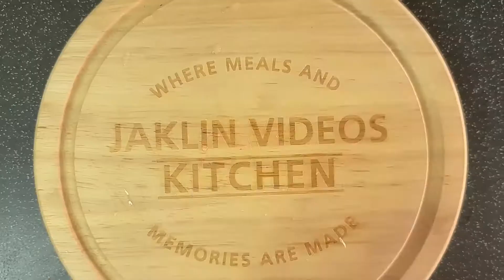AJVAR. A Balkan dish that can be used to compliment food or check our description for ideas.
Welcome to Geojaklin.

Ajvar is a condiment of Balkan origin. It can be sweet, piquant or spicy and is used as a side dish. Created mainly from Roasted Bell Peppers and Aubergine (Eggplant) it is a very easy dish to create and will add flavour to many meals. The recipe here is for a basic Ajvar but you can alter the amount of different elements of the recipe to increase or decrease different flavours until you achieve your desired taste. Try adding some chillies to give it a real kick and reduce further in the cooking process to give a thicker paste that can be used as a dip.

Ingredients:-
2 – 4 Red Bell Peppers
1 Medium sized Aubergine (Eggplant)
1/3 Cup Olive Oil
4 Garlic Cloves (crushed) –more if you wish
1-2 Tbsp White Vinegar

For details on how to make this delicious dish, see our video.